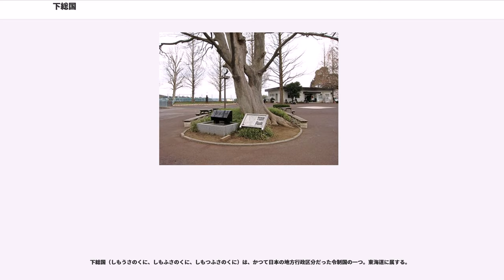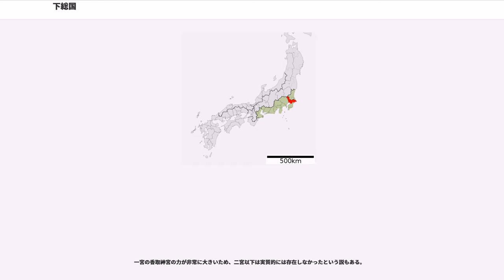下総国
下総国（しもうさのくに、しもふさのくに、しもつふさのくに）は、かつて日本の地方行政区分だった令制国の一つ。東海道に属する。

現在の千葉県北部と茨城県西部を主たる領域とする旧国名。北で常陸国と下野国、西で上野国と武蔵国、南で上総国、内海を挟んで相模国と接する。

『古語拾遺』によると、よき麻の生いたる土地というところより捄国（ふさのくに・総国）（ふさのくに）と称したとされる総国の北部にあたり、総国の分割によって建てられたとも言われている。古くは「之毛豆不佐（しもつふさ）」と呼び、これが（しもふさ）（しもうさ）に転じたという。

この下総国のほかにも、国の名前に「上」「下」や「前」「後」と付くものがいくつかあるが、いずれも都（近代以前の概念では畿内）に近いほうが「上」「前」と考えられている。上総国と下総国の場合、西国からの移住や開拓が黒潮にのって外房側からはじまり、そのため房総半島の南東側が都に近い上総となり、北西側が下総となった。また、毛野から分かれた上野・下野と同じく、「上」「下」を冠する形式をとることから、上総・下総の分割を6世紀中葉とみる説もある。

律令制以前には印波、千葉、下海上の国造が置かれていた。律令制国家建設にともなって東海道に属する一国となり、葛飾、千葉、印旛、匝瑳、相馬、猿島、結城、岡田、海上、香取、埴生の11の郡（評）をもって令制国としての下総国とした（のち豊田郡が加わる）。元々東海道は海つ道（海路）であり上総国から下総国へ入る経路だったが、宝亀2年（771年）に武蔵国が東海道に移管され、相模国から武蔵国を通って下総国へ入る経路へ変更された。国府は市川市国府台付近に置かれ国級は大国に位置づけられた。

古代末期から中世にかけて千葉氏が台頭し源頼朝を支援して鎌倉幕府創設に尽力した。鎌倉・室町時代と守護の地位を確保し中世には千葉氏の歴代当主が下総の守護と権介を兼ねるようになり、特別な敬意を込めて千葉介（ちばのすけ、「千葉郡を領する（権）介」）と呼称された。一方、最北部の結城郡を中心とした下野国との境界付近に根拠を持つ小山氏の庶流・結城氏も鎌倉幕府の創設に貢献して独自の勢力を築き、室町時代の一時期には下野国の守護に任じられている。

15世紀前半の永享の乱やその他の関東の動きに結城氏や千葉氏も巻き込まれる。結城氏は結城合戦で室町幕府と戦って一時滅亡に追い込まれ、千葉氏も享徳の乱における内紛で宗家は滅亡、その結果千葉氏は武蔵国に逃れた一流と千葉から佐倉に拠点を移した一流の2つに分裂することになり次第に衰えた。かわって下総生実城に寄った小弓御所足利義明が勢威をふるい小田原の北条氏と対抗した。1538年（天文7年）と1564年（永禄7年）の国府台合戦においてはじめに足利義明が敗死、また義明の後に台頭した安房国の里見氏が敗北したことにより、下総国内は小田原の北条氏の強い影響を受けることになり、佐倉の千葉氏やその家臣で主家をしのぐといわれた原氏、また高城氏らが従属下に置かれるようになった。1590年（天正18年）、豊臣秀吉の来攻に北条氏は屈服したが千葉氏らはこれと運命をともにした。再興された結城氏も北条氏と上杉氏や佐竹氏との間で連携と離反を繰り返すが、最終的に豊臣秀吉に従って所領を安堵されている。

徳川家康の関東入府直後には下総は万石以上の11氏が配置された。それらのうち比較的に規模が大きいのは古河藩（最大16万石）、佐倉藩（最大14.2万石）、関宿藩（最大7.3万石）のみで、その他の藩はいずれも1万石前後の小藩であり、藩自体の存続期間の短いものが多かった。ほかに幕府領や旗本領が入り組み、古河・佐倉・関宿の各藩も含めて藩主の交替が頻繁であったために下総国全域を統合するような政治文化は醸成されなかった。近世初期（1683年（貞享3年）また一説によれば寛永年間（1622年 - 1643年）に、下総の葛飾郡から利根川（現在の江戸川下流）以西の地域を割き、武蔵国の葛飾郡（現在は東京都・埼玉県に属する部分の大部分）とした。国内の村数は天保期には約1620か村を数えた。

1867年（慶応3年）の大政奉還の時点で下総国内には結城、古河、関宿、佐倉、高岡、多古、小見川の8藩と幕府領、旗本領が置かれた。1868年（慶応4年、明治元年）、幕府が崩壊して明治政府が関東地方を制圧すると、下総国内の旧幕府領・旗本領は下総知県事（佐々武直武のち水筑龍）の管理下に置かれた（一部は武蔵知県事また...